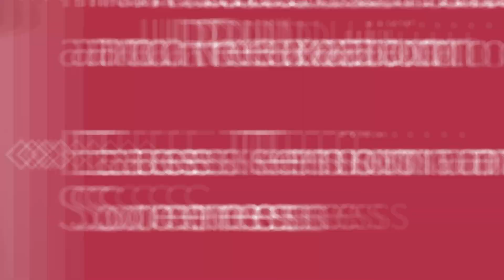Desire Massage Oil, 8oz- Aromatic Aromatherapy Massage Oil for Massage Therapy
SWEET DESIRE SCENTED MASSAGE OIL - UpNature's all-natural, aromatherapy massage oil contains a high-quality blend of pure essential oils. The enticing scent helps increase sensuality, relaxation, and moisturization.
ALL-NATURAL OILS - Non-toxic and made in the USA, our quality aromatherapy body oil is created with an all-natural formula of sweet almond oil, jojoba oil, and grape seed oil. Unwind and relax with our smooth, high-quality oil without greasy residue.
COUPLES MASSAGE OIL - Our nourishing massaging oil for home or professional use glides smoothly onto skin and is the ideal massage oil for a relaxing aromatic couples massage. Enhance your massage experience during intimate moments or for a home spa day.
A RELAXING GIFT - Surprise your partner with a romantic evening that includes a sensual body oil massage. This relaxing, moisturizing body oil makes the perfect aromatherapy relaxation gift for women or men.
WE ARE UPNATURE - Always pure and potent, UpNature products are 100% pure and natural with no dilution or added fragrances. Your satisfaction is our ultimate goal. That's why all UpNature products adhere to our strict quality standards.

Desire Massage Oil, 8oz- Aromatic Aromatherapy Massage Oil for Massage Therapy with Sweet Almond, Grapeseed & Jojoba Oil, Full Body Massage Oil, Stress Relief, Muscle Massage for Women & Men